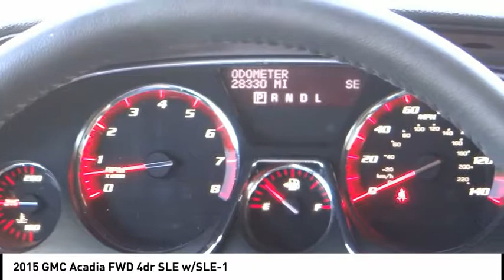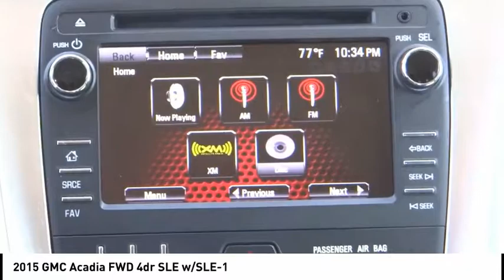2015 GMC Acadia SIGNAL HILL, LONG BEACH, SEAL BEACH, LAKEWOOD, CARSON PFJ267064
2015 GMC Acadia FWD 4DR SLE W/SLE-1

2800 Cherry Ave.

BOULEVARD BUICK GMC PROUDLY SERVICING SIGNAL HILL, LONG BEACH, SEAL BEACH, LAKEWOOD, CARSON, & SURROUNDING SOUTHERN CALIFORNIA LOCATIONS. THIS SILVER 2015 GMC ACADIA IS EQUIPPED WITH A 3.6L V6 24V GDI DOHC, AUTOMATIC TRANSMISSION, AND RECEIVES AN ESTIMATED 17 City/24 Hwy MPG. CONTACT BOULEVARD BUICK GMC AT TO SCHEDULE A TEST DRIVE AND TAKE THIS 2015 GMC ACADIA HOME TODAY, OR VISIT OUR SHOWROOM CONVENIENTLY LOCATED AT 2800 CHERRY AVE., SIGNAL HILL, CA 90755. STOCK #: PFJ267064 | 2015 GMC Acadia FWD 4dr SLE w/SLE-1 2015 GMC ACADIA FWD 4DR SLE W/SLE-1 2015 GMC Acadia SLE-1 Recent Arrival! OFF-LEASE, Inspected by GM-Certified Techs, Fresh Lube, Oil, and Filter, One Owner, FWD, ebony Cloth, 8-Passenger Seating (2-3-3 Seating Configuration), Acoustical Insulation Package, Exterior Parking Camera Rear, Leather-Wrapped Steering Wheel, Power Windows w/Driver Express-Down, Radio: Color Touch AM/FM w/CD Player, Rear Parking Sensors, Remote keyless entry, SiriusXM Satellite Radio, Steering Wheel Mounted Audio Controls. STOCK #: PFJ267064 | VIN: 1GKKRNED1FJ267064 | 2015 GMC Acadia FWD 4dr SLE w/SLE-1 Boulevard Buick GMC BOULEVARD HAS BEEN SATISFYING SOUTHERN CALIFORNIA CAR BUYERS SINCE 1961. FRIENDLY & FAMILY OWNED. PLEASE CHECK US OUT ONLINE AT BOULEVARD4U.COM FOR MORE INFORMATION.